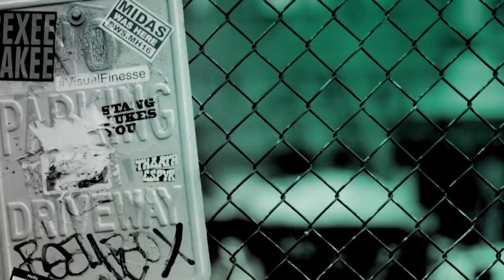Larry And George Lamb Discuss Their New Television Series "Britain By Bike"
Father and son duo George and Larry Lamb talk about their new television series "Britain By Bike" and working together.